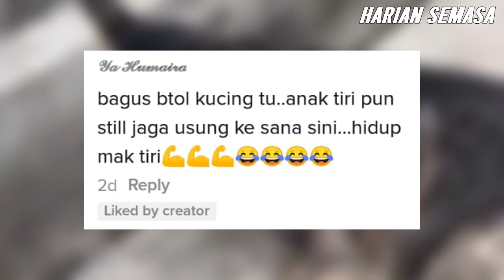VlRAL, Gelagat Kucing Gendong Anak Monyet Jadi Perhatian Netizen.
Positive Relationship between animals | Ibu kucing mengendong anak monyet | Kasih sayang antara haiwan | Tonton video sehingga habis. Apa komen anda?

► SALE! PELBAGAI BARANGAN MENARIK DENGAN HARGA DISKAUN, KLIK